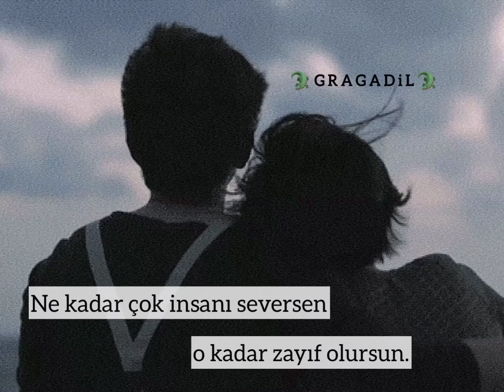Ne kadar çok insanı seversen o kadar zayıf olursun.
Ne kadar çok insanı seversen
o kadar zayıf olursun.